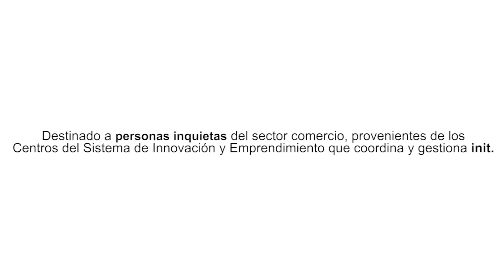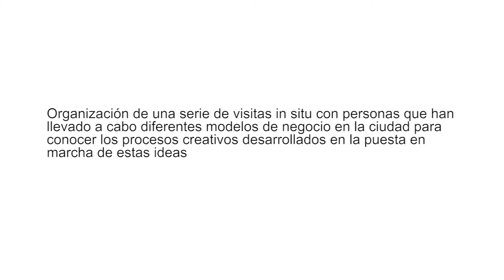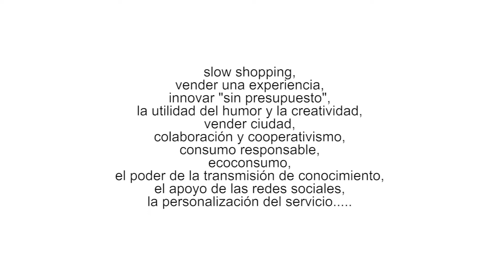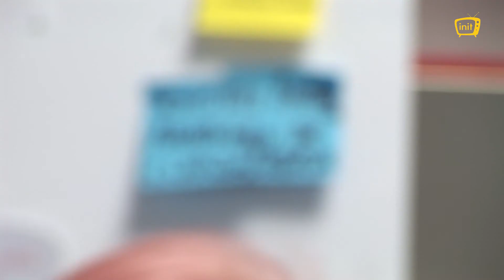Retail Tour 2013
Retail Tour Bilbao, una visita comercial por la capital vizcaína para profesionales y agentes del sector, provenientes de los Centros del Sistema de Innovación, Emprendimiento y Creatividad, que coordina y gestiona init por toda España.